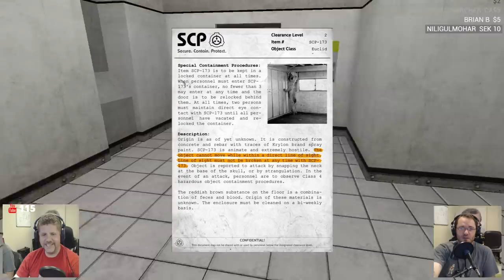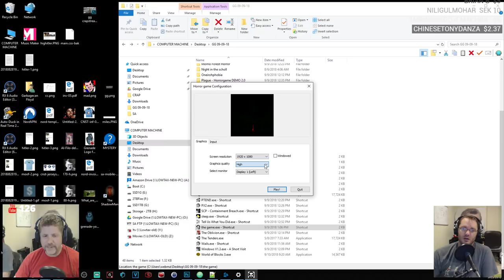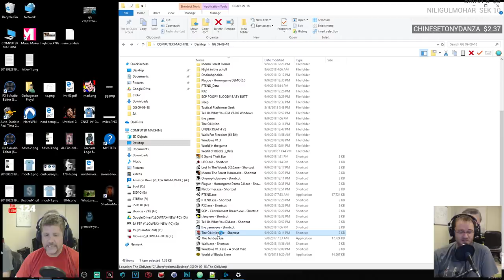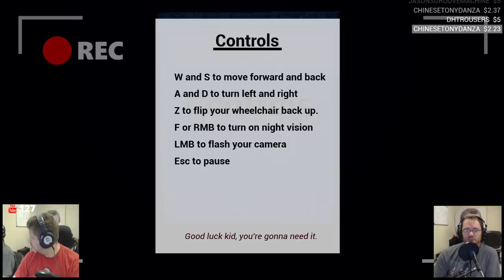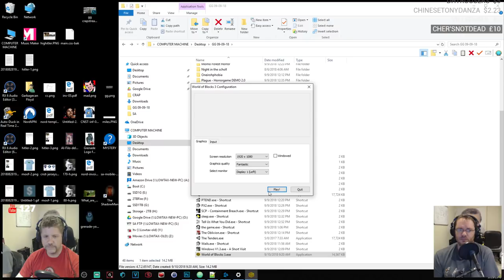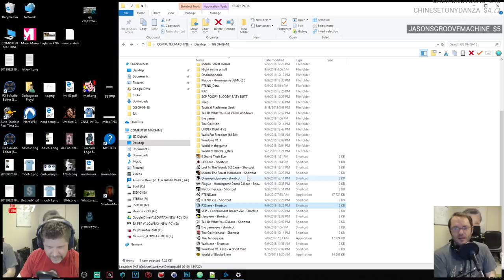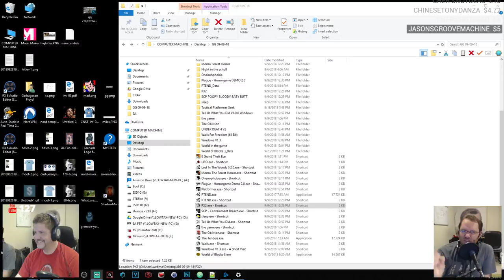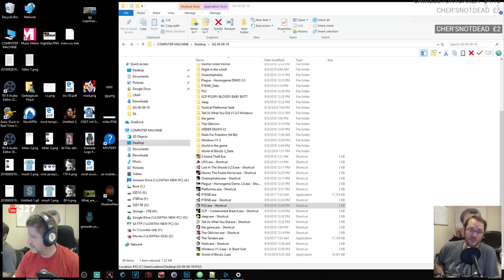Garbage Game Crapstream: Crap Theft Auto, Poopy Baby SCP, spooky scary crap games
We're unpopular and don't make crap from Youtube ads!